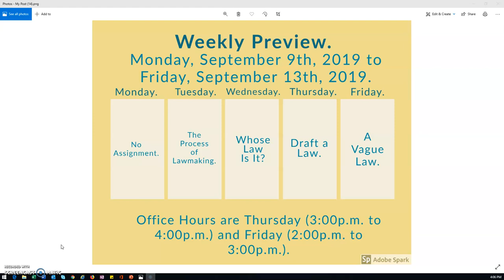LAJ Q1 W3